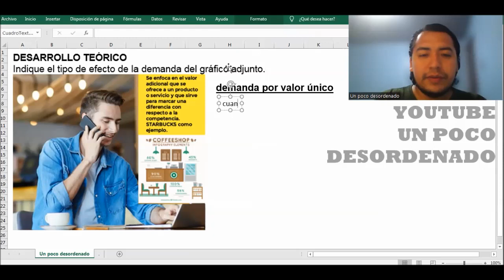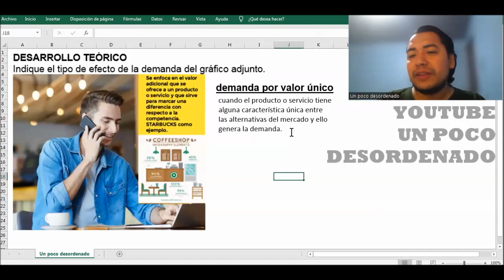Pregunta resuelta sobre la demanda por efecto valor único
DESARROLLO TEÓRICO
Indique el tipo de efecto de la demanda del gráfico adjunto.
[ Imagen en el video ]
"Se enfoca en el valor adicional que se ofrece a un producto o servicio que sirve para marca una diferencia con respecto a la competencia. STARBUCKS como ejemplo."